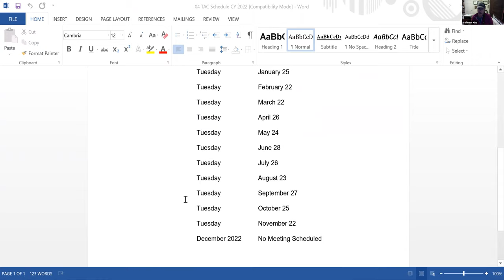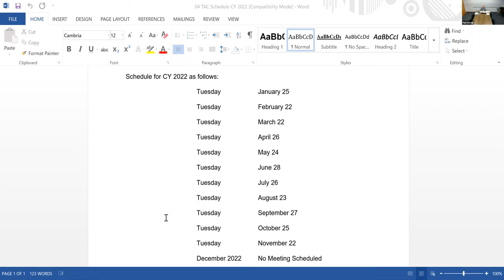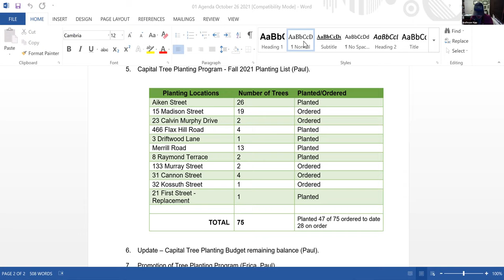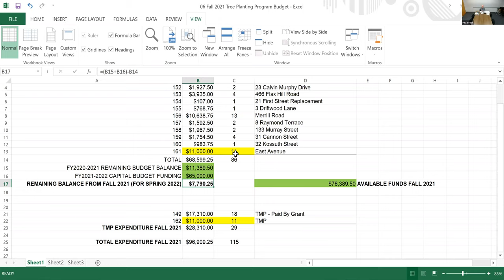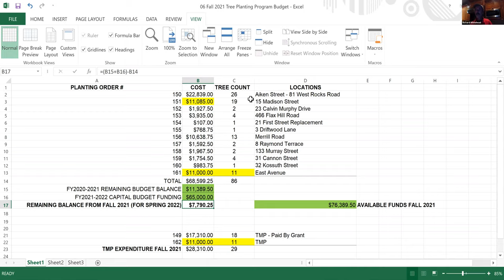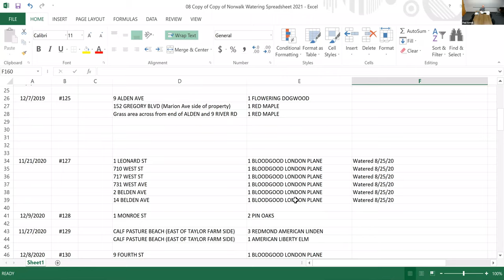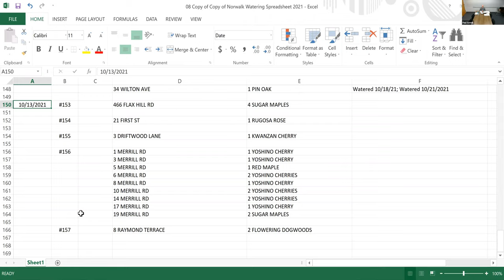Tree Advisory Committee 10-26-2021